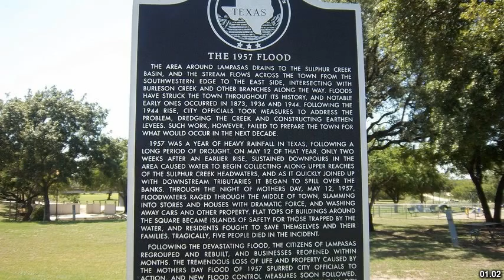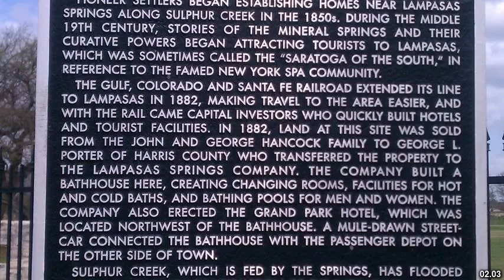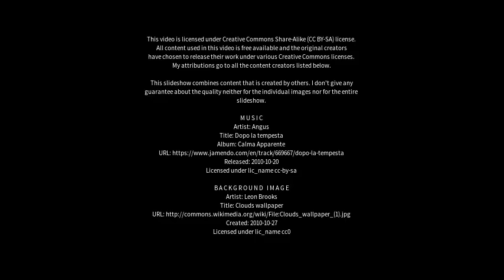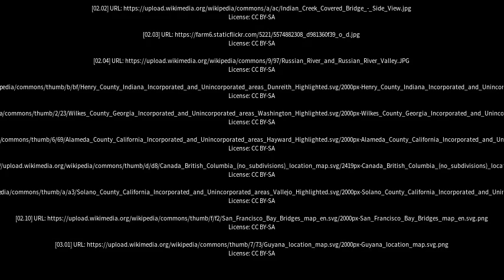Best places to visit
Best places to visit - Sulphur Creek (Australia) Best places to visit - Slideshows from all over the world - City trips, nature pictures, etc.